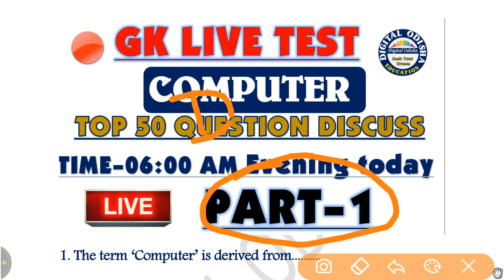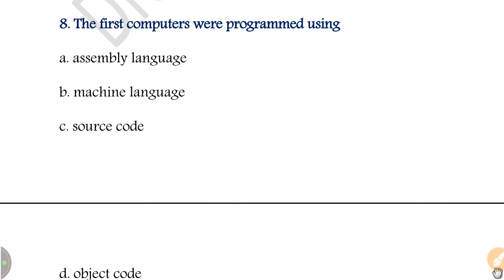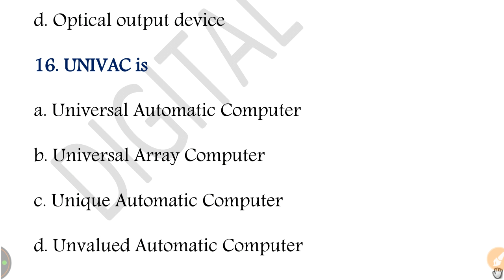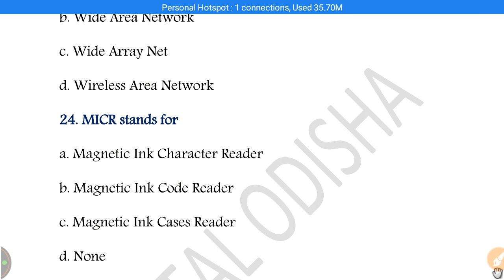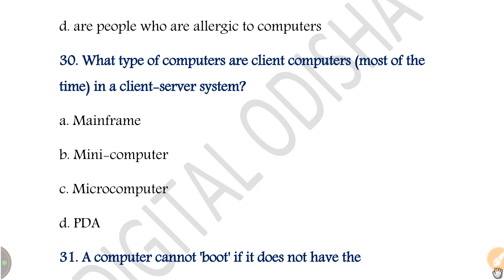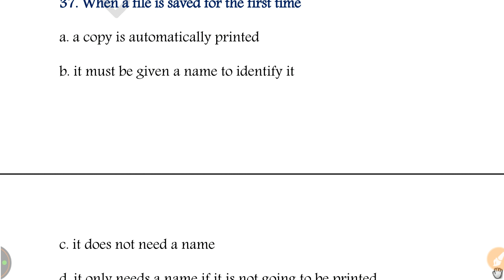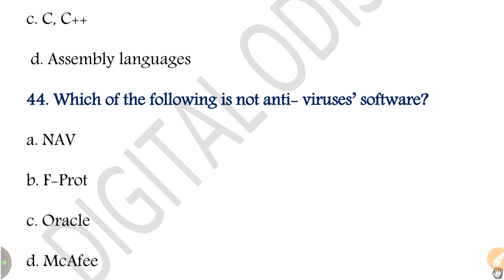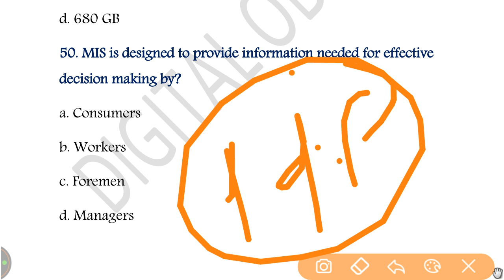live Gk test computer.. part 1 for osssc || computer mcq odia|| by digital odisha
Hey,
Friends I discuss some gk question about computer  . these question very helpful to your exam so see the video yet finish so see the video yet finish thank you.